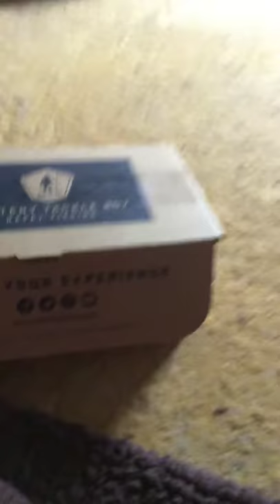Mob unboxing gone wrong😡😂😂 read dis.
Don’t worry this was just a small joke. The kitten is unharmed